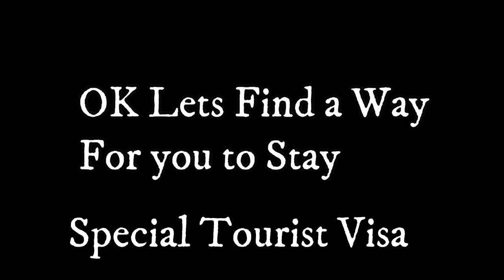S T V Special Tourist Visa Thailand Visa Update 2021 New Information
S T V Special Tourist Visa, It has been extended for another Year Fantastic News

This video is all about S T V Special Tourist Visa valuable information
-Thailand Special Tourist visa update 2021
-special tourist visa Thailand has been extended for one more year
-Thailand special tourist visa is available now for another year
Thailand Visa news, Thailand visa, What visa Thailand, How to get a visa Thailand,

Youtube is the very best website to visit when looking for videos about S T V Special Tourist Visa.
S T V Special Tourist Visa is obviously something that intrigues you and a lot of people so I made this video .
Now that you have watched my YouTube vid about S T V Special Tourist Visa did it helped?
Please like the YT video to assist other individuals searching for Thailand visa update 2021 or special tourist visa Thailand :)